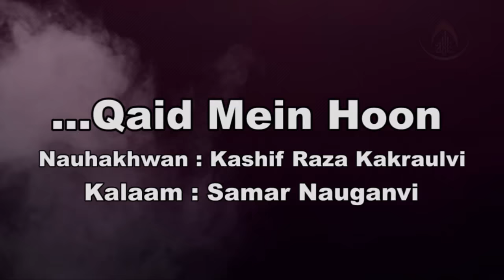Haye Main Qaid Mein Hoon l Nauhakhwan Kashif Raza Kakraulvi l Noha Album 2017 (1438 Hijri)